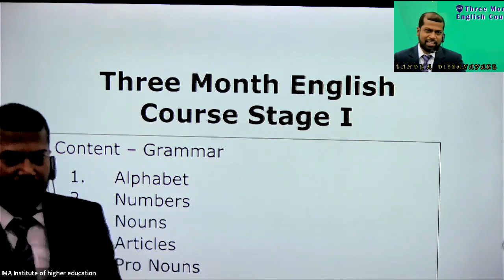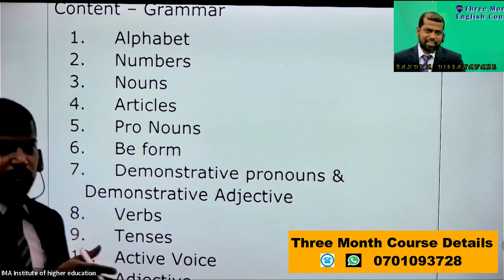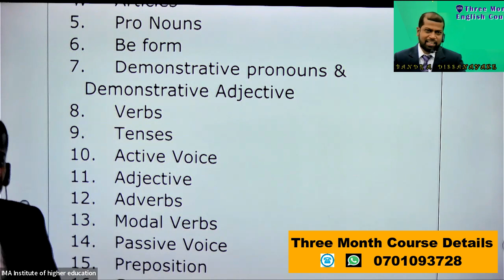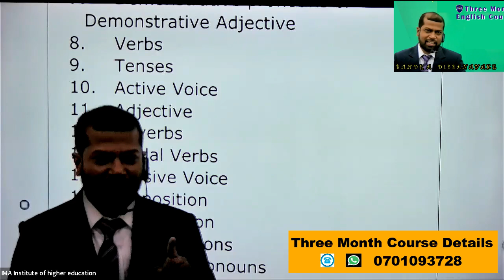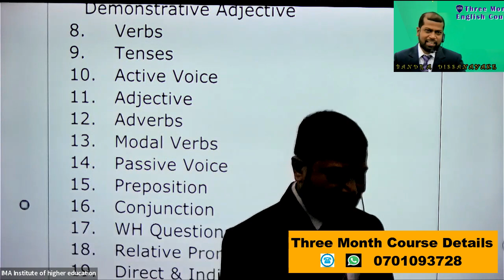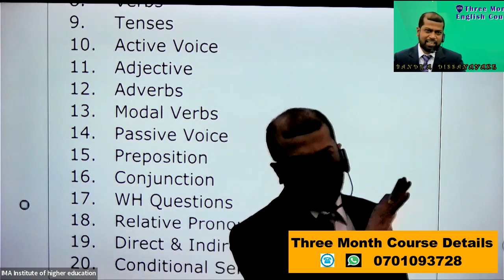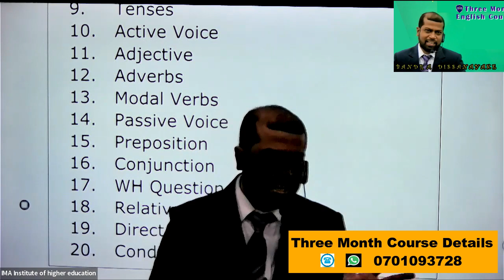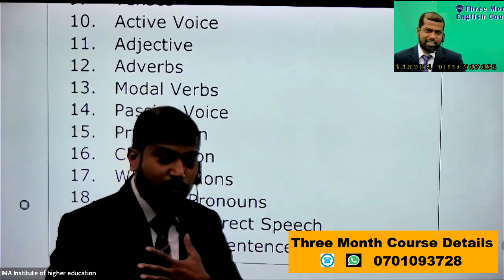After AL / First Day Lecture (Part - 2) Three Month English Course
THREE MONTH ENGLISH COURSE
Online and Physical
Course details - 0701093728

Bandara Dissanayake
Principal
LONDON BRIDGE ENGLISH ACDEMY